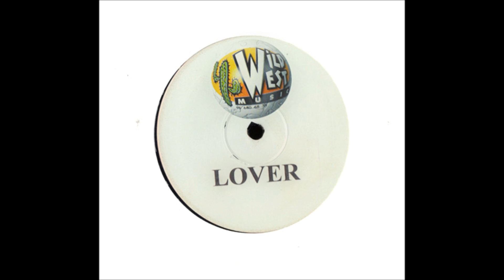White Label - Lover (Pulse vs. Deep Dish Mashup) (1998)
Label : White Label (LOVER)
Style : Funky House, Euro